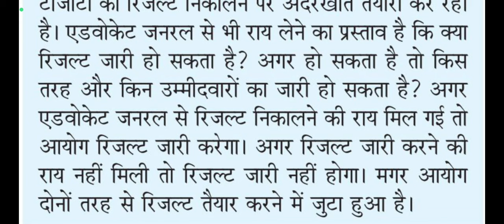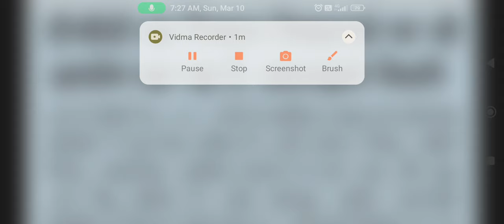HSSC TGT RESULTS UPDATE BY ANKUSH SAINI🙏🙏